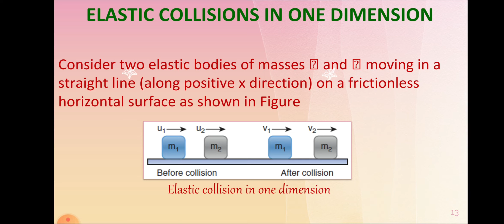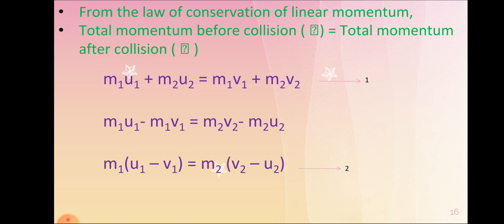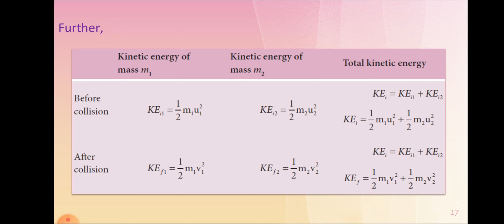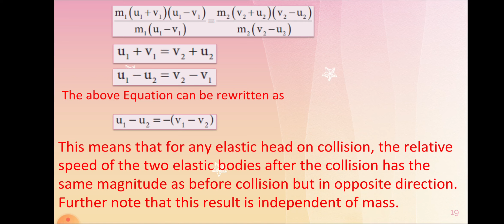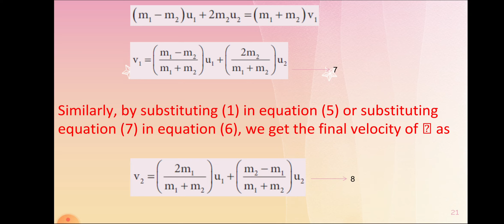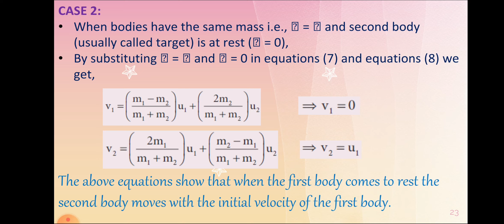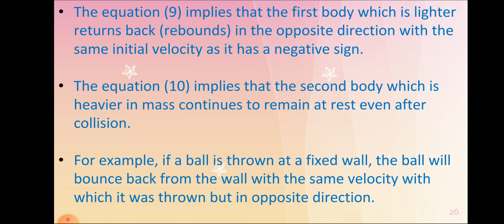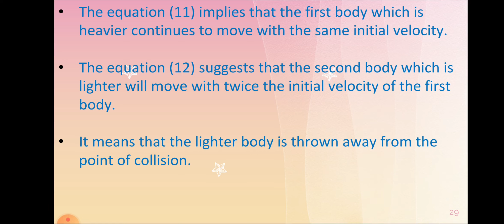Elastic collision in one dimension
11th physics unit 4